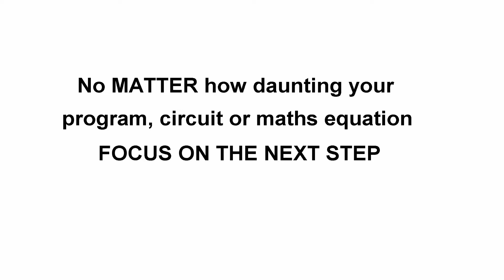The Challenge of Perceived Complexity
All complex creations (maths problems, computer programs and electronic circuits) can be broken down into simple blocks, modules or steps.
This is the Key to Student Success in STEM subjects.